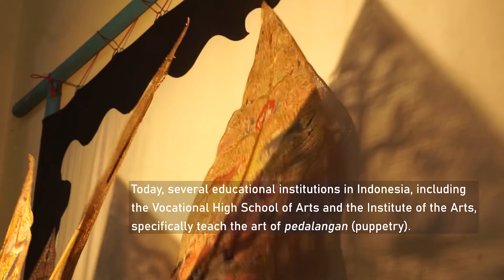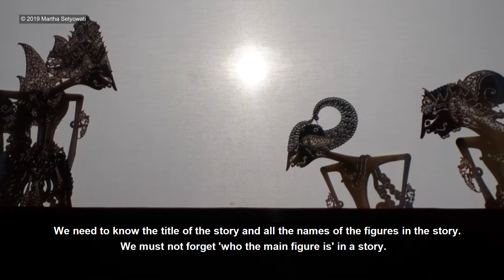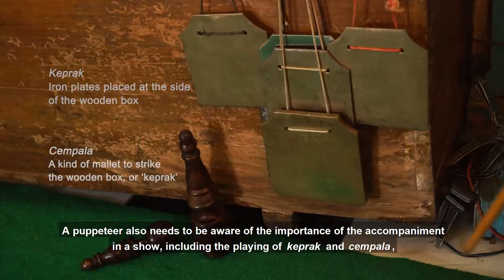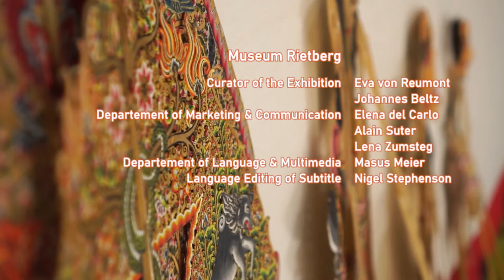Museum Rietberg | "Meet the Young Puppeteers"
To complement the exhibition "Javanese Shadow Theatre – Stories about Life and the World", we are putting on an accompanying film series. The episodes to which new features are added continuously shed light on various aspects of the Wayang Kulit shadow theatre, which was awarded World Heritage status by UNESCO in 2003. What all the films have in common is their multivocality: we get to hear men and women of all ages and backgrounds, along with puppeteers, musicians, and members of the audience. The series tries to find out why Wayang Kulit is still so popular today, what part it plays in everyday culture, and how it keeps on developing.

The film series is the fruit of a cooperation with Martha Setyowati from Java. The trained archaeologist – herself a native of Java and thus more than familiar with Wayang Kulit – assisted co-curator Eva von Reumont during her fieldwork in the run-up to the exhibition. We would like to thank Martha Setyowati here for her valuable support!

The third film of the series features two puppeteers from the younger generation with their thoughts about Wayang Kulit nowadays.